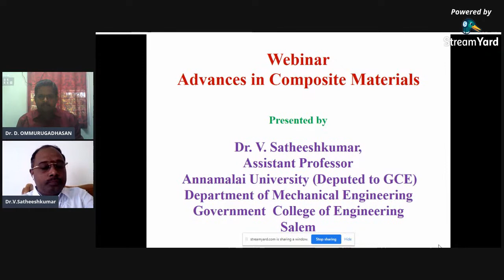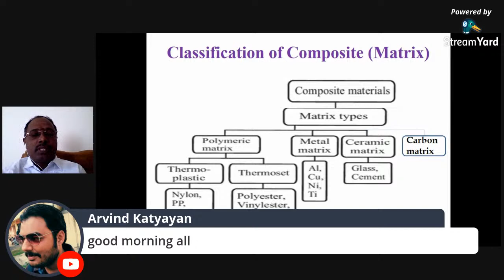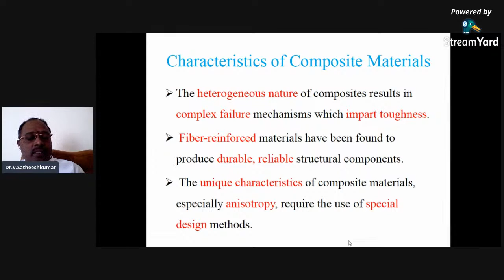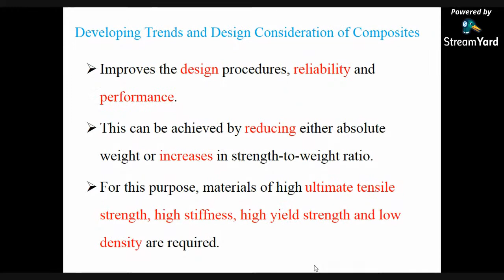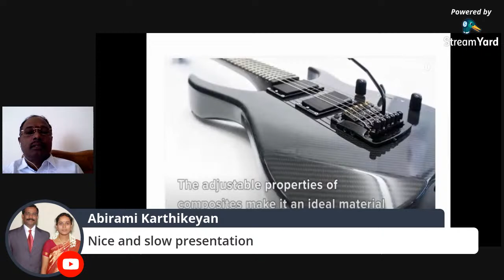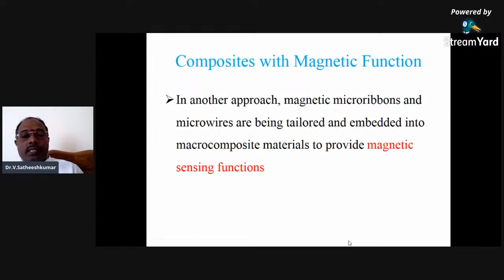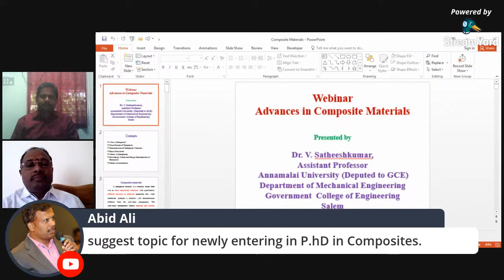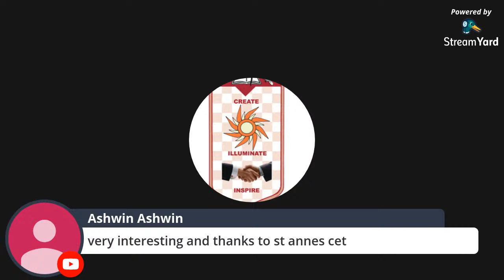IWS2020: Day 5 -Advancement In Composite Materials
Speaker: DR. V. SATHEESHKUMAR, Faculty, Annamalai University

Five days International Webinar Series

Department of Mechanical & Engineering & Mechanical Engineering Students Association(MESA) from 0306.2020 to 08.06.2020.